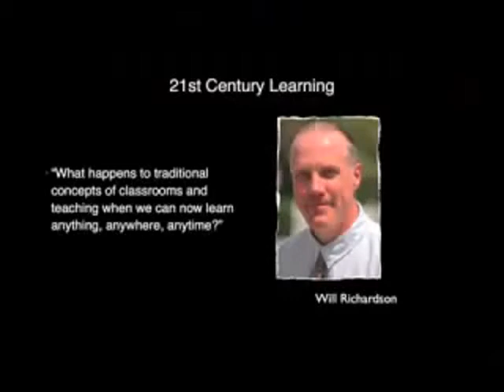TADO Vids Asking the right e-learning questions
This video was used for our e-learning future search.